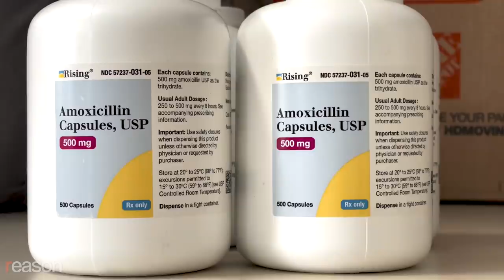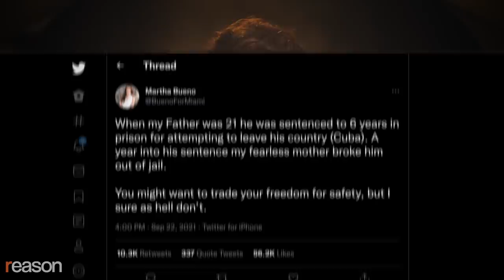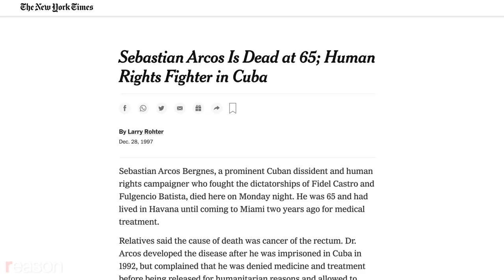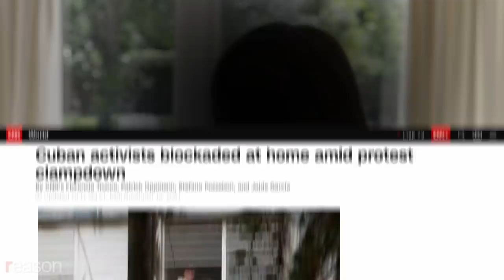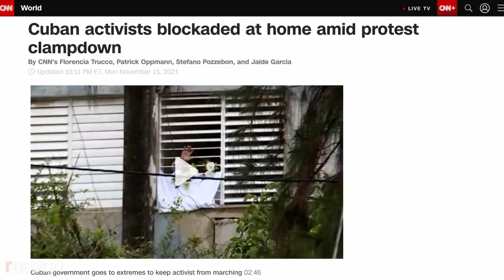Why A Dictatorship Could Crumble: "Young Cubans... have not been brainwashed."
Martha Bueno's organization, People 4 Cuba, smuggles food and medicine directly into the hands of suffering Cubans to help undermine an oppressive dictatorship.

A massive protest movement broke out in Cuba on July 11, 2021. Food, medicine, and electricity shortages exacerbated by the COVID pandemic were pushing an already desperate, oppressed, and impoverished nation to the brink of rebellion.

Demonstrators used the internet—which has only been legally available in the country since 2018—to coordinate action in large and small cities across the island.

"Freedom…I felt free. I have never experienced in my life something so spectacular and wonderful. You had to have lived it to understand," one Cuban citizen, who asked to remain anonymous for fear of retribution from the Cuban government, told Reason.

In the face of widespread protests, the Cuban government arrested hundreds of protesters and shut down the internet.

Cuban President Miguel Diaz-Canel appeared on state TV to call for the violent suppression of the protests against "counter-revolutionaries."

In Miami, members of the sizable Cuban-American community planned to load their own fishing boats with supplies to make the 90-mile journey to the island themselves but were deterred by the U.S. Coast Guard.

So they set off fireworks in international waters off the coast of Cuba instead.

"I think what people don't understand is that the problem in Cuba stems from the fact that people can't do anything for themselves," says Martha Bueno, a Cuban-American activist. "You're only allowed to make money if the government says it's OK. And that's how the government throttles people. They'll throw you in jail if you decide to try and feed your family on your own."

Bueno started the group People 4 Cuba following the protests. They assemble packages of dry foods and medical supplies and then pay people $35/pound to smuggle them onto the island. They've shipped more than 800 pounds so far, but she says it's become more difficult in recent months as the Cuban government has cracked down harder on smuggled medical supplies.

"The big reason that we have to smuggle it into Cuba is because if I send it legitimately… the Cuban government will take that and then sell it in the stores," says Bueno. "I wanted people to receive it, people who needed it to be able to receive it without paying. And I especially won't help the Cuban government. I refuse to fund raise, pay for, and then give it to them so that they can sell it in the stores. I'm not that kind of girl."

Produced by Zach Weissmueller. Camera by Dominic Easter.